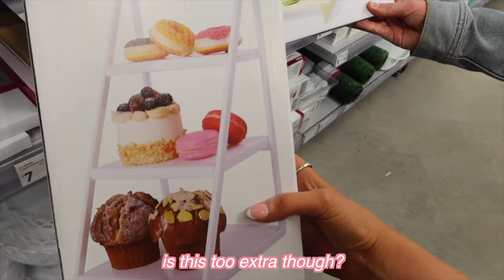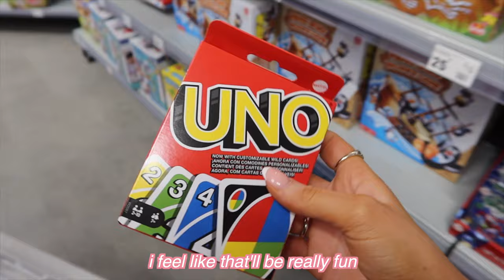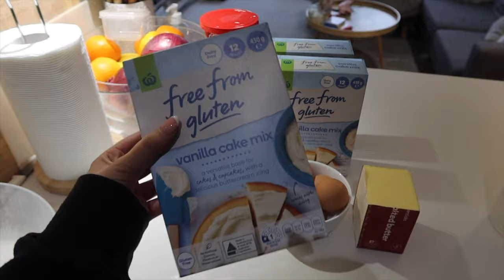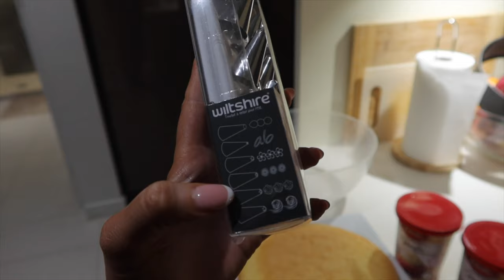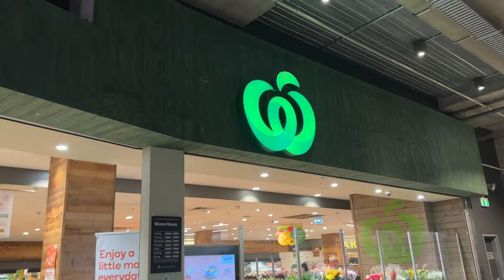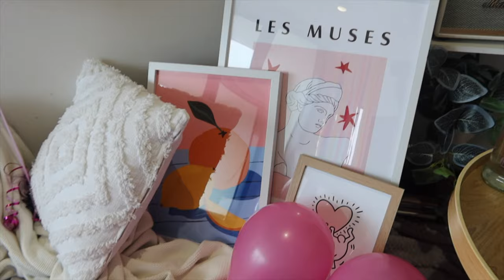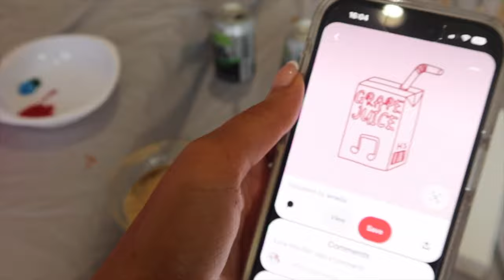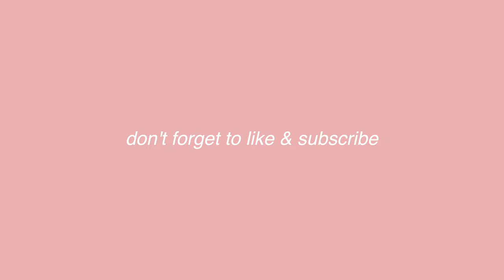MY 27TH BIRTHDAY PARTY VLOG | everything I did to prepare, shopping, grwm! | Melbourne, Australia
✰ YOU'RE INVITED TO MY 27TH BIRTHDAY PARTY✰

✰ I bring you along for everything I did to prepare for my birthday party!
✰ We go shopping for birthday celebrations
✰ We go shopping for a bunch of party food
✰ We set up my apartment with birthday decorations
✰ We get ready together
✰ We party together
✰ & more!

RECENT VLOGS!
✰ SPEND MY 27TH BIRTHDAY WITH ME (vlog) | Getting a tattoo, presents, bowling, arcade games, etc! 2022
✰ GET READY WITH ME WHILE I UPDATE YOU ON EVERYTHING | new job, mental health, moving overseas, etc!
✰ A DAY IN MY LIFE LIVING IN MELBOURNE | Queen Vic Market, NGV & more! | Australia Vlog | 2022
✰ A DAY IN MELBOURNE AUSTRALIA FOR FREE | Hoiser Lane, NGV, Coffee, Live Music, exploring, etc! | VLOG
✰ COME WITH ME TO SPLENDOUR IN THE MUD 2022 (vlog) | Australia Music Festival | Splendour in the Grass
✰ PREP & PACK WITH ME FOR SPLENDOUR IN THE GRASS | hair, lashes, nails | Music Festival Australia 2022

✰ How old are you: 27
✰ Where are you from: Australia! (I am also a NZ citizen too!)
✰ When did you move to Canada: November 26, 2018
✰ What visa did you move on: IEC (international experience Canada)
✰ When did your visa end: November 25, 2020

SUB COUNT TO LOOK BACK ON:
✰ 7,850